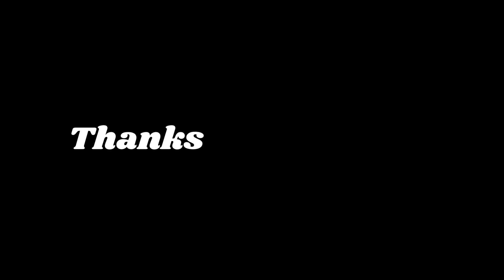Pushpa:SAAMI SAAMI dance cover(Hindi)|| Allu Arjun, Reshmika|| Nrityadharanjali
Hi guys,
The waiting is over. we are back with the most trending song SAAMI SAAMI from the movie Pushpa...hope you love it.

Featured by :Anamika, Rinki and Rima
Choreography:Anamika and Samaresh
Videographer:Samaresh Sharma
Editing:Anamika Patra

Song: Saami Saami (Hindi)
Movie:Pushpa
Singer:Sunidhi Chauhan